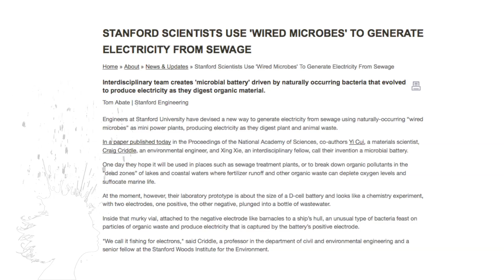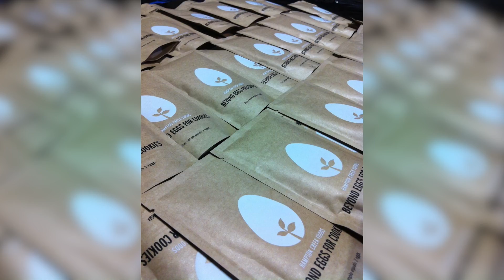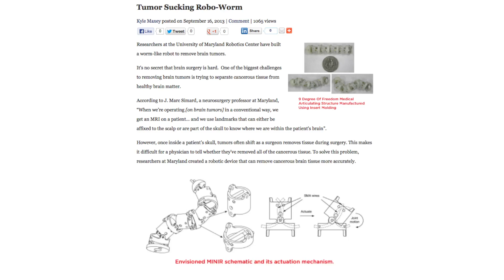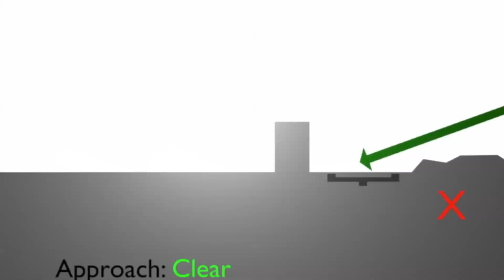POOP ELECTRICITY? -- Mind Blow #71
nIce - Mug Made Of Ice (0:00)

Cuddle Mattress (0:05)

Electricity From Poop (0:18)

Self-Healing Polymer (0:42)

Pioneer AR-HUD Car Navigation System (1:08)

Bird On A Bird  (1:33)

Plant-Based Eggs For Baking and Mayonnaise (1:37)

Yobot Smart Luggage System  (1:51)

Robot Worm Sucks Out Cancer From Brain (2:18)

Exoskeleton Glove (2:43)

Autonomous Helicopter (3:07)

Box - Projection-Mapping On Moving Objects by Bot & Dolly (3:39)

Boomerang And Egg by How Ridiculous (4:08)

R50 Robot Makes Facial Expressions (4:20)

Vsauce Links